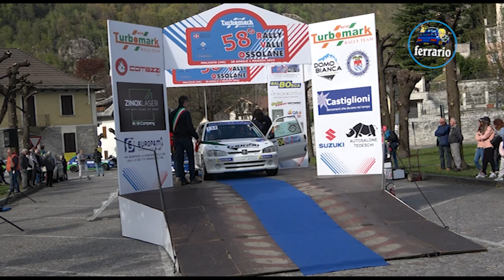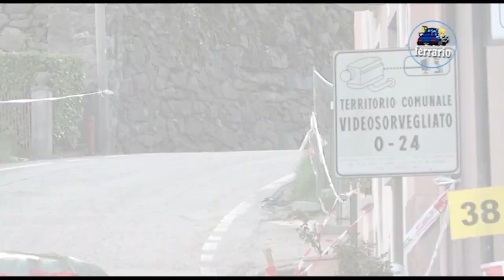58° Rally Valli Ossolane 2022 CLIP BRACCHI-FANCOLI by Ferrario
I migliori passaggi esterni dell'equipaggio BRACCHI-FANCOLI su Peugeot 106 A6  durante il 58°Rally Valli Ossolane 2022.